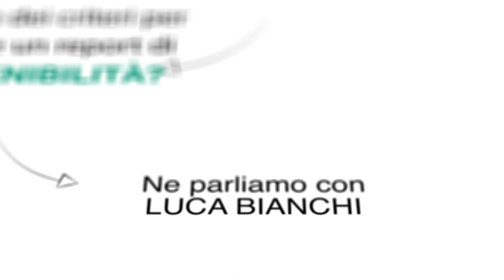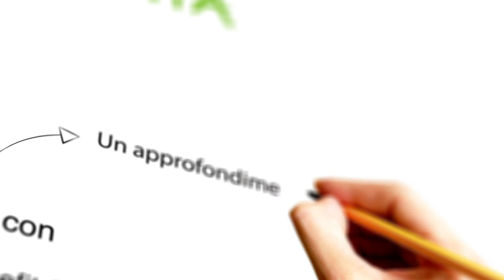Together We Change | #6 Esistono dei criteri per redigere un report di sostenibilità?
Le linee guida internazionali in ambito di sostenibilità. In questo nuovo appuntamento Luca Bianchi ci illustra le “best practice” per la stesura di un corretto report di sostenibilità. Attenersi a criteri ben definiti, permette alle aziende di comunicare il proprio impegno verso il futuro e gli obiettivi che si intendono perseguire, sfruttando un linguaggio chiaro e trasparente.